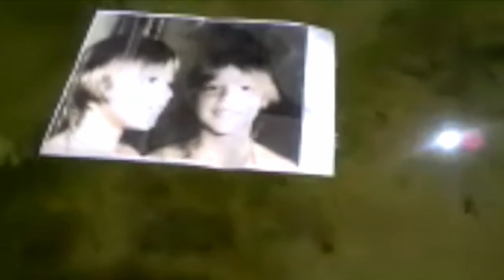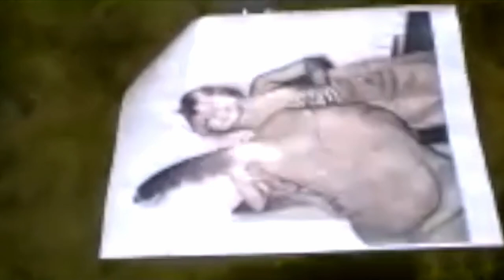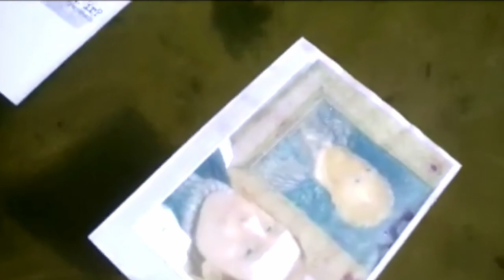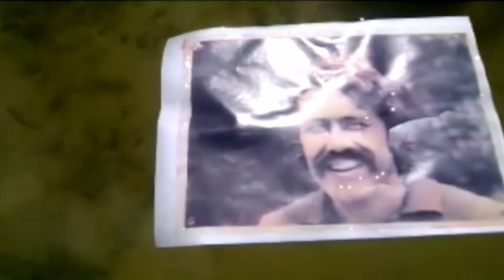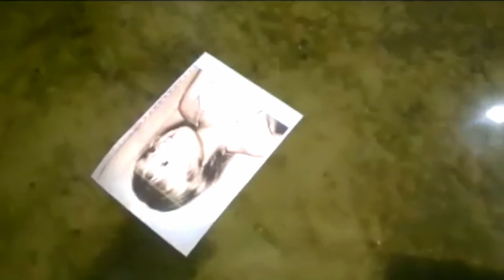Carta Numero 1